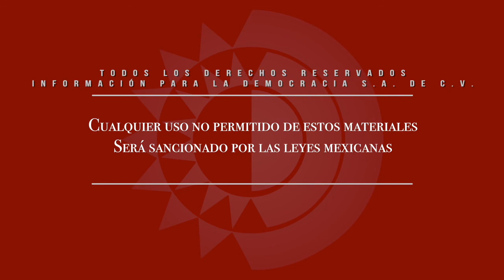Entrevista - Estoy lista para ser gobernadora; soy mujer de resultados: Ana María Romo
Dirección Gral.: Carmen Lira - Dirección Zacatecas: Raymundo C. Vargas - Coordinación: Carlos Navarrete - Cámara y sonido directo: Miguel Nuñez - Reportero: Alejandro Neri - Edición audiovisual: Odín Salinas